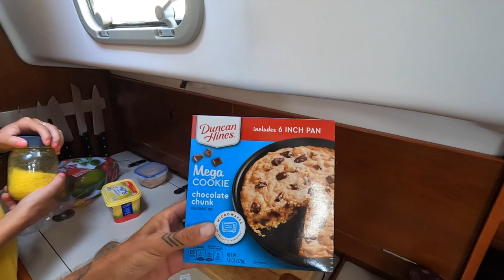BOAT LIFE : J'ai marié un GENTLEMAN - Voilier Lusca (Ep.71)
Déjà rendu à Daytona Beach, le dépôt pour notre nouveau mât est officiellement fait, et nous profitions de la chaleur de la Floride au maximum avant de sortir le voilier de l'eau à Green Cove Spring Marina. Les ''randonnées'' à l'épicerie sont de plus en plus fréquentes, les provisions s'achèvent, mais je suis gâté, malgré la difficulté parfois pour le mode de transport de nos courses, mon David prend soin de moi et s'assure toujours que je soit confortable et que mon sac à dos soit le plus léger possible, j'ai marié un Gentleman 😝

Daytona Beach, Floride  :
Un ancrage très bien situé, un quai municipal gratuit, la plage à quelque minutes à pied et une épicerie a 4,5 Km. Tout ce qui manque c'est un endroit ou aller chercher de l'eau, mais pour compensé il y a une petite brasserie qui offre plusieurs bières locales 😝

One Love 💛

•Camera : Gopro Hero black 8 - Gopro 10 - Iphone 12